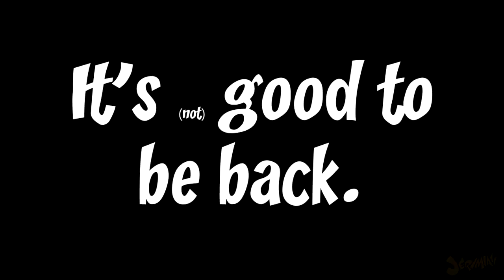Good ol' VRChat..